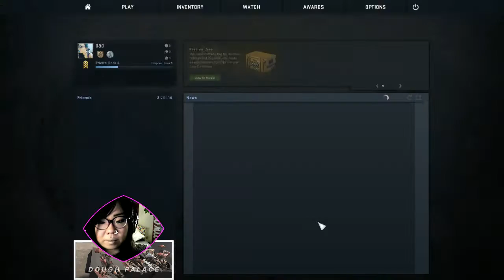[CS:GO] -1:5 k/dr BUT THEY LET ME TASE A CHICKEN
22:36 - 23:21 for chicken tase

Miserable impatient 3 a.m. game, get no kills, constantly rush the same spot and die over and over, am asked about my vagina...HOWEVER, I managed to get the other team to not kill me until I could verify that one could tase a chicken with a Zeus. (One could.)

and!